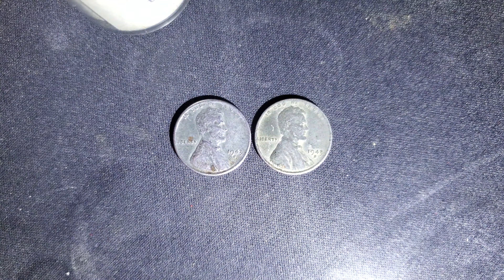Steelies - with mint marks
I have some other steelies, but these ones have the mint marks, so this is the video I made.